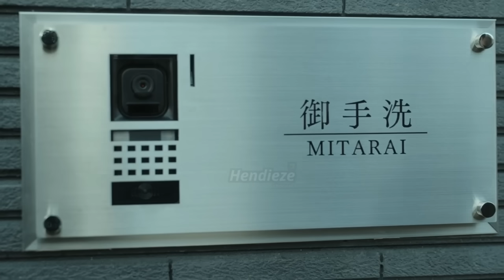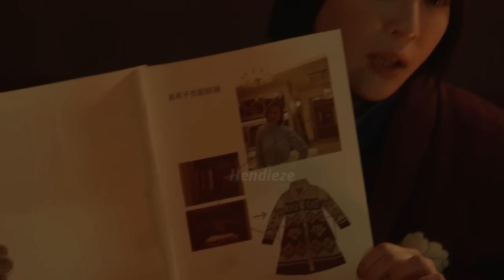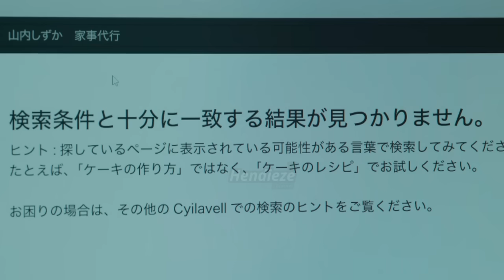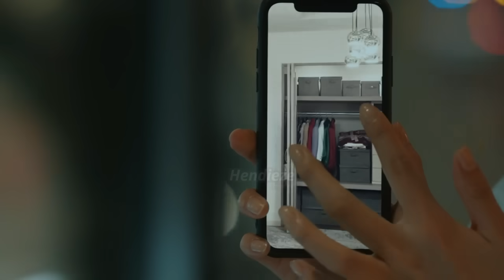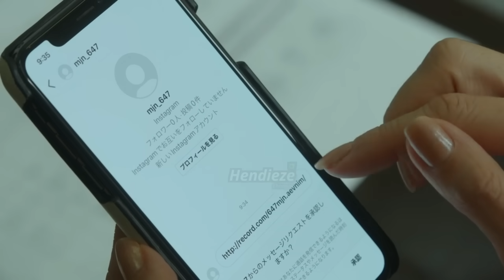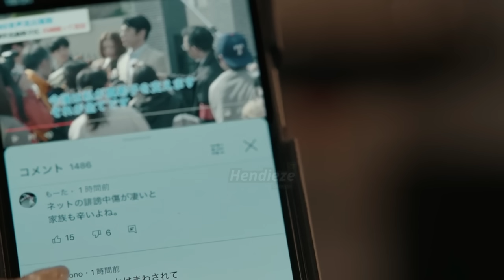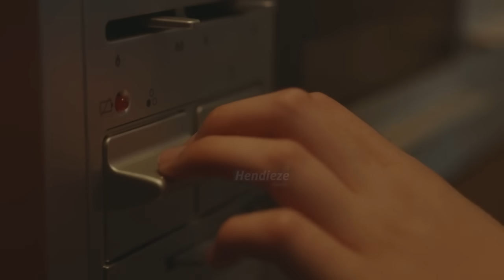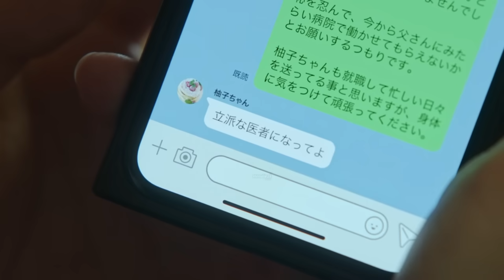KISAH BALAS DENDAM KELUARGA YANG TERBUANG | Rangkum Dorama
Judul ada di awal video 00:00